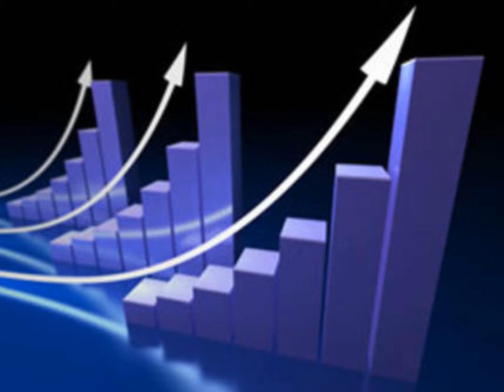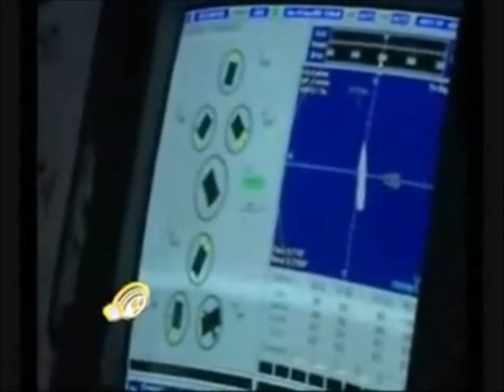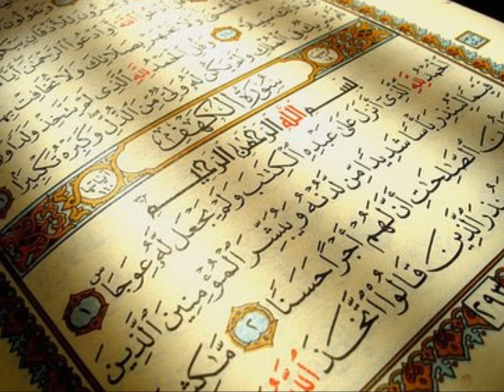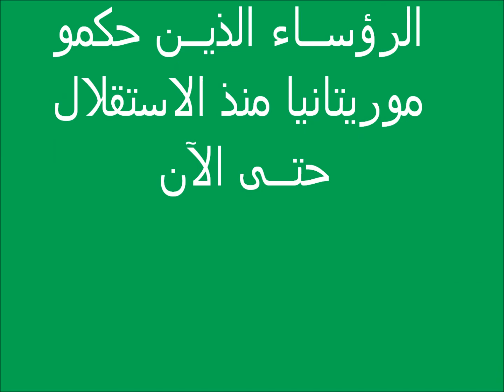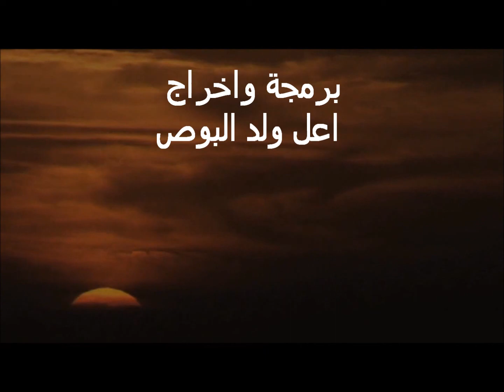فيديو تعريفي بي موريتانيا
تم إعداد هذا الفيلم من طرف سيدي ولد أحمد ولد محمد عبدي و اعل ولد البوص , و ذالك بمناسبة تخليد الذكرى الثانية والخمسين لعيد استقلال موريتانيا في مدينة أكادير المغربية على هامش الإحتفال الذي نظمه الطلبة الموريتانيون بها